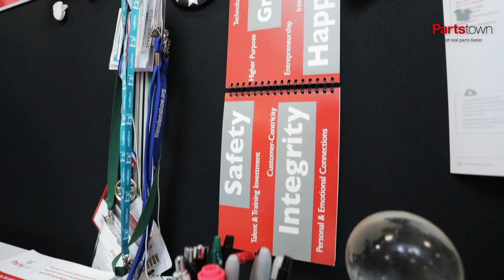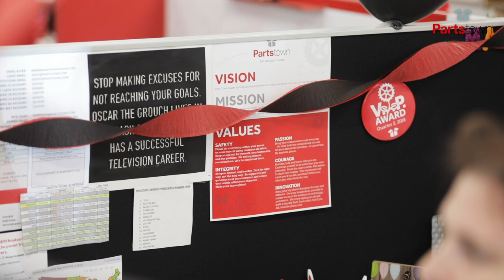Parts Town Crain's 2018 Fast 50